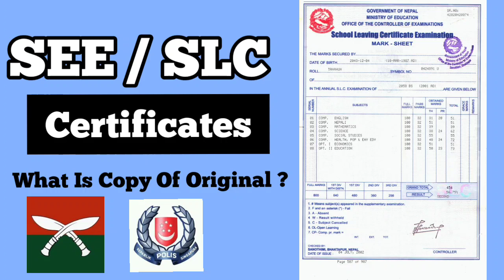What Is Copy Of Original SEE/SLC Certificates ? British Army & Singapore Police Selection